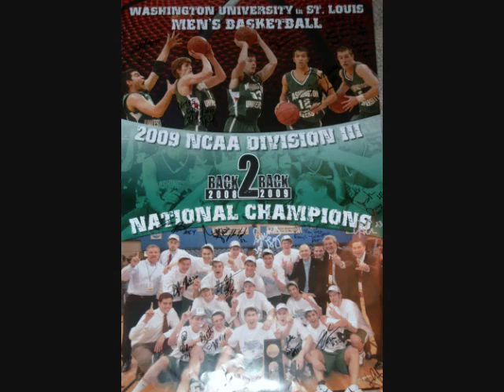Washington University in St. Louis Bears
a movie for my bro and his division 3 championship team.